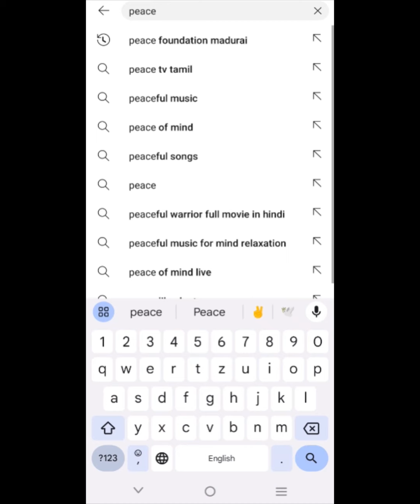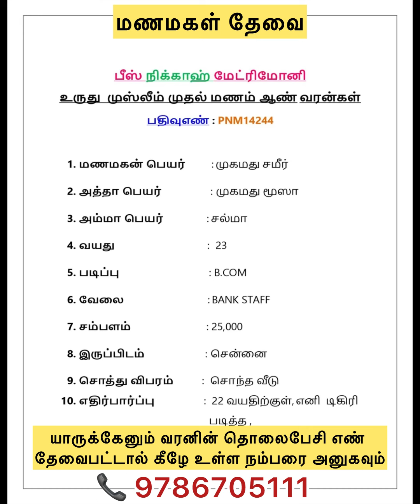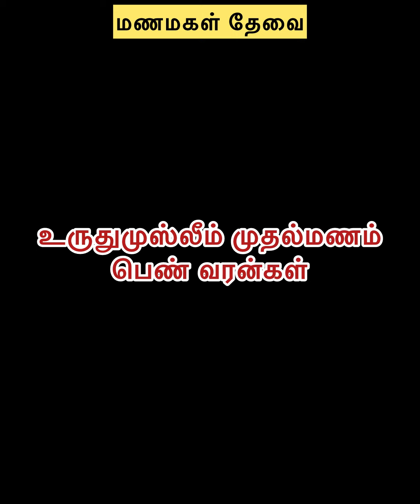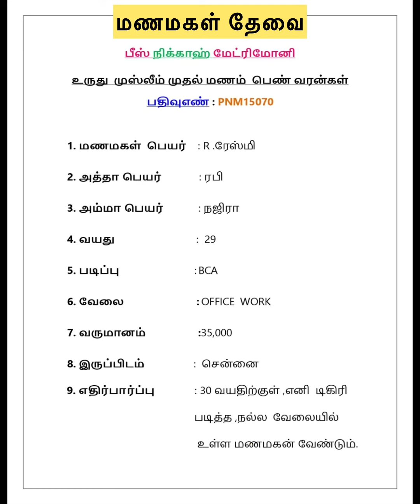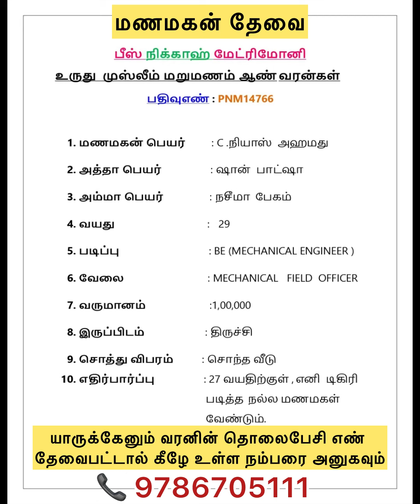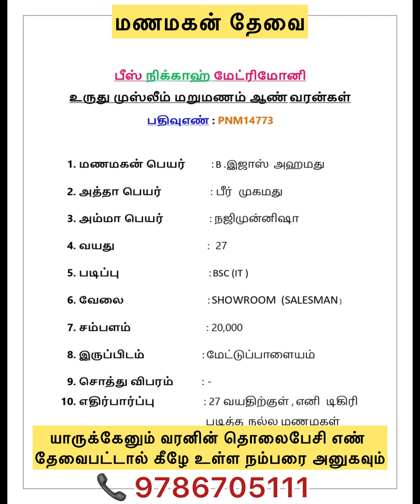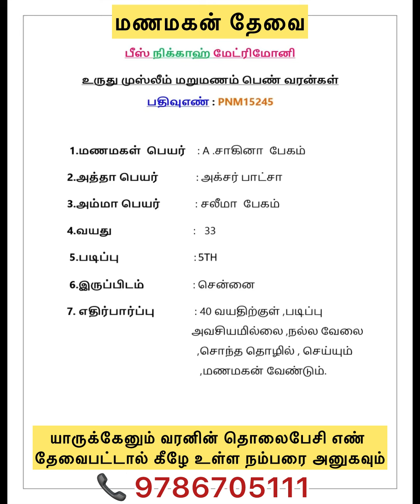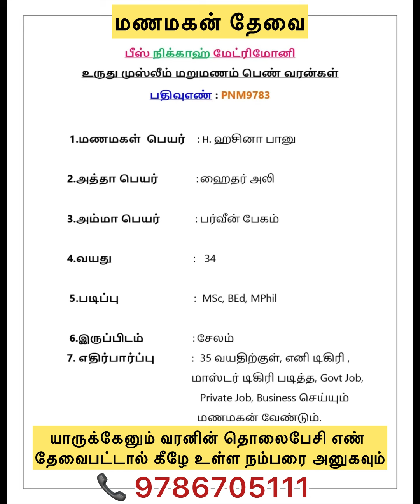இன்றைய(07.05.24)YouTube வரன் சேவை(உருதுமுதல் &மறுமணம்)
(இன்ஷா அல்லாஹ்!)
" 2030 ற்குள் எங்கள் நிறுவனத்தின் நோக்கம்" :

1) 1,00,000/- நிக்காஹ்களை முடித்து வைக்க வேண்டும்.
2) 1,00,000/- ஏழை, எளிய மக்களுக்கு வீட்டுமனை கொடுக்க வேண்டும்"
3) 1,00,000/- நபர்களுக்கு அடிப்படை வாழ்வாதாரம் அமைத்து தர வேண்டும்.

Facebook : Peace Nikkah Matrimony